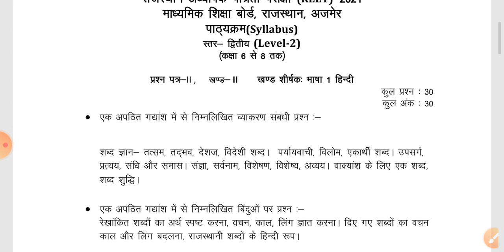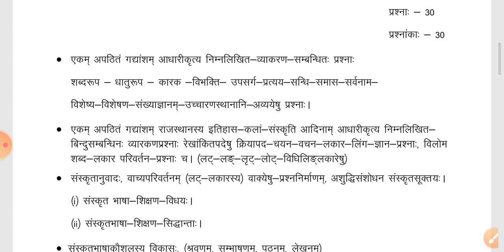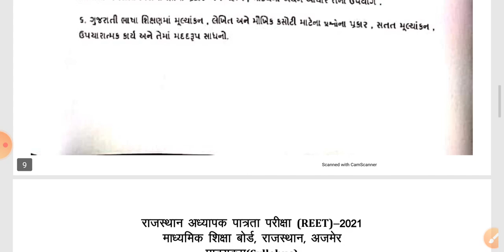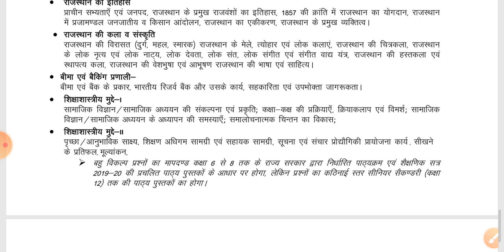रीट का पाठ्यक्रम हुआ जारी जाने क्या हुआ प्रमुख परिवर्तन